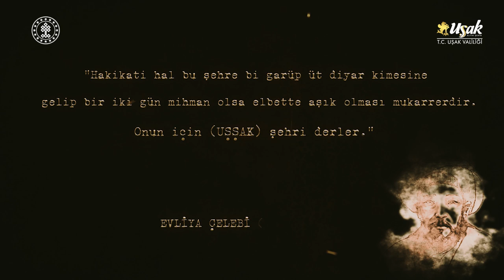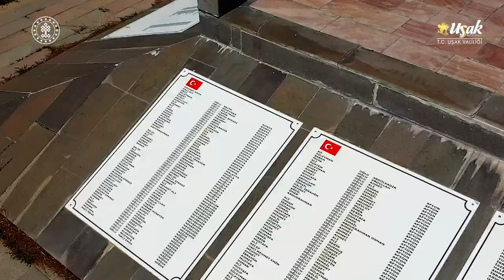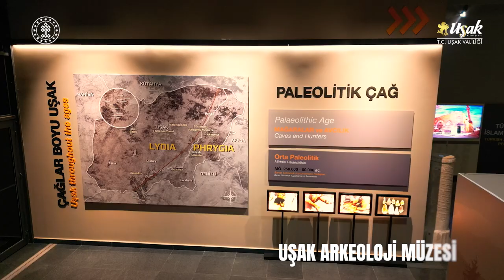Uşak Tanıtım Filmi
Sayın Valimiz Dr. Turan ERGÜN’ün talimatları ve İl Tanıtım ve Geliştirme Kurulundaki karar gereği hazırlanan Uşak Tanıtım Videosunu sizlerle paylaşıyoruz.